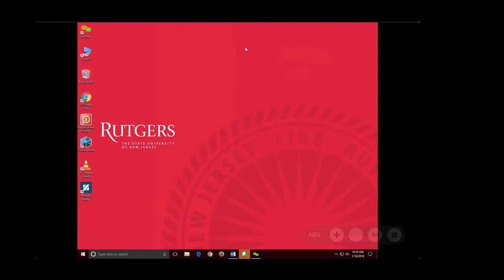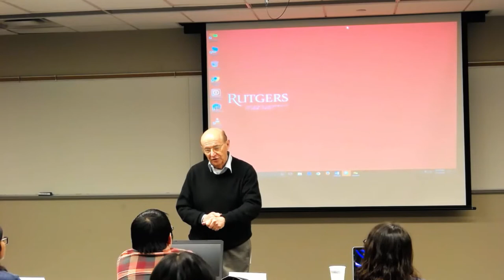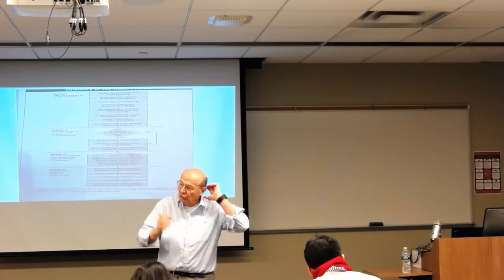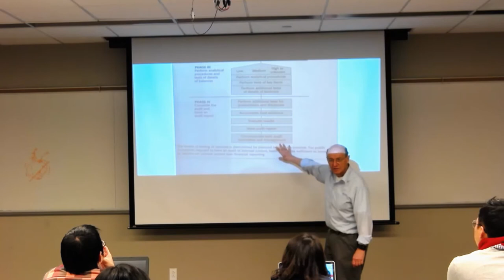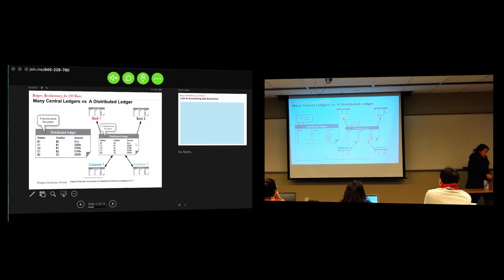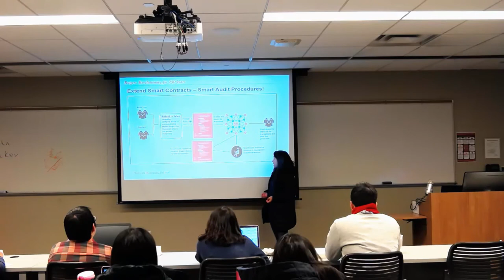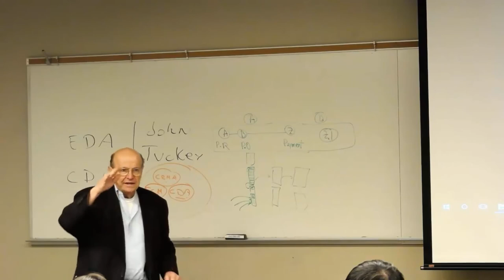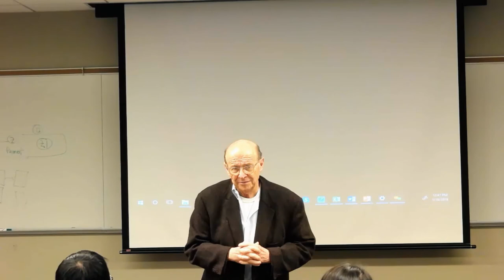Current Topics in Auditing: Lecture 1 (Spring 2018)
Current Topics In Auditing
Lecture # 1
Professor Vasarhelyi

Time Stamps:

0:01:00 Introduction

0:16:30 Changes and Electronization in Education

0:27:35 Four Stages of an Audit & Audit Research

0:28:20 Control

0:31:52 Methodology vs. Research

0:40:36 Jacknife

0:42:13 Audit Process

0:55:35 Blockchain for Accounting & Assurance

0:59:33 What is Blockchain?

1:02:23 Background

1:07:47 How Blockchain works - Bitcoin Example

1:09:33 Central Ledgers vs A Distributed Ledger

1:12:13 Links to Accounting & Assurance

1:21:14 Smart Contracts

1:28:22 Smart Audit Procedures

1:33:30 Possible Blockchain Applications to Accounting & Assurance - Purchase Process

1:40:35 Benefits and Challenges

1:44:51 Additional Information and Thoughts on Blockchain